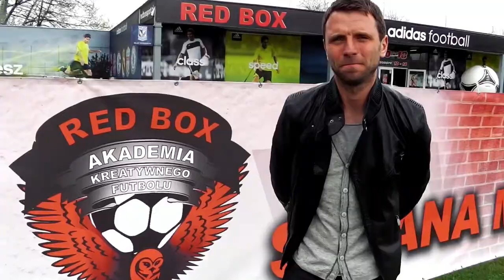VIDEOBLOG Akademia Kreatywnego Futbolu - cz. 1. Damian Seweryn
Dlaczego jestem w Akademii?

Zapraszamy Państwa i dzieci oraz młodzież od 5 lat na zajęcia, które w pełni rozwiną umiejętności piłkarskie wychowanków. Jako jedyni oferujemy systemem zarządzania jakością szkolenia, który gwarantuje notowanie stałych postępów u młodych piłkarzy oraz zwiększa ich szanse na dobry kontrakt w piłce dorosłej. Unikalny sprzęt oraz kadra szkoleniowa posiadająca doświadczenie trenerskie w pracy z dziećmi od 4 lat do zawodników Ekstraklasy i medlaistów Igrzysk Olimpijskich zagwarantuje efektywne spożytkowanie czasu Państwa i podopiecznych. Trening szybkości, techniki indywidualnej, trening sensoryczny i nasze sukcesy na wszystkich szczeblach oraz wsparcie dla programó przez znane osoby to tylko jedne z wielu elementów, które składają się na nasz i Państwa sukces.